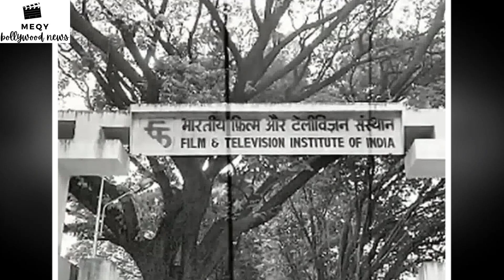Shakti Kapoor - Biography in Hindi | शक्ति कपूर की जीवनी | बॉलीवुड अभिनेता |Life Story|Unknown Facts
Welcome to Meqy, your one-stop objective for all the most recent diversion news on Bollywood and television stars, as well as the most discussed films. Our channel is committed to furnishing you with exceptional, exact and drawing in happy that will keep you educated and engaged. From letting the cat out of the bag and selective meetings to in the background access and film surveys, we have everything.
Watch this exclusive biography of Shakti Kapoor in Hindi. Learn about the life story of the legendary Bollywood actor, known for his versatile roles and powerful performances. Discover unknown facts about Shakti Kapoor's journey in the film industry and his contribution to Indian cinema. Don't miss out on this detailed account of the actor's personal and professional life.

Today, we will be diving into the life story of the renowned Bollywood actor, Shakti Kapoor.

Born on September 3, 1952, in Delhi, Shakti Kapoor's real name is Sunil Sikanderlal Kapoor. He made his acting debut in the year 1975 and has since then appeared in over 700 films in a career spanning several decades.

Shakti Kapoor is known for his versatile acting skills and has portrayed a wide range of characters, from comedic roles to negative characters with equal finesse.

One of the lesser-known facts about Shakti Kapoor is that he initially wanted to become a lawyer but fate had other plans for him. Despite facing many challenges in his career, he persevered and carved a niche for himself in the film industry.

Throughout his career, Shakti Kapoor has won several awards for his performances and continues to be a beloved figure in the hearts of his fans.

And that's a wrap on the biography of Shakti Kapoor. We hope you enjoyed learning more about this talented actor.

Go along with us as we plunge into the universe of Indian diversion and present to you the most recent scoops and tattle.